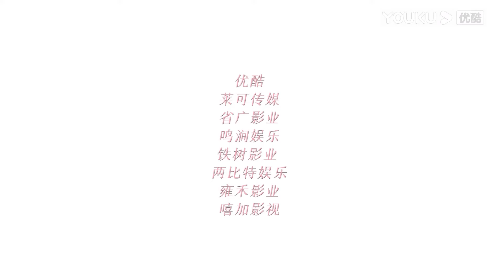【搶先看】霸總被迫和心機女家族聯姻，灰姑娘在臺下心碎落淚，卻無可奈何【從零到一的愛情預告4Fall In Love】